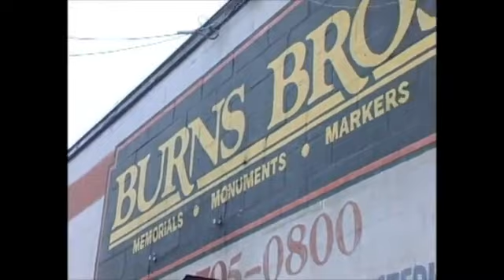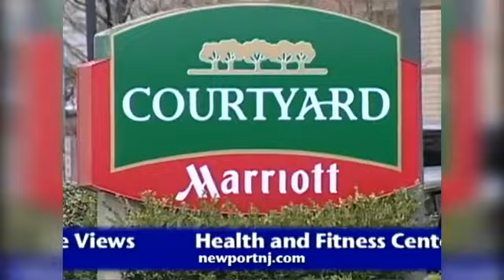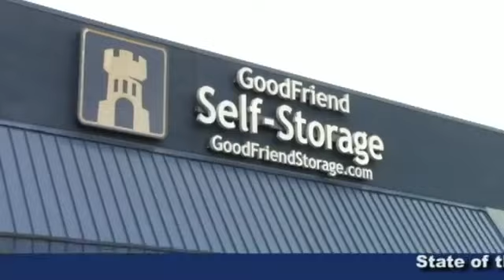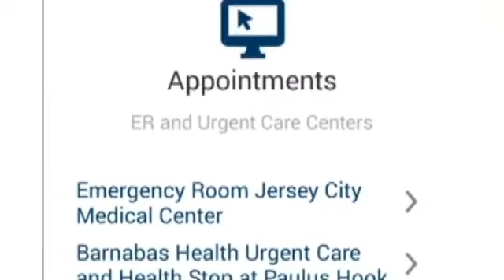Hudson County View Live and Uncut Episode 9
Episode 9 from the studio discussing the fallout from the Hoboken budget, the new Bayonne BOE superintendent, Airbnb controversy in Jersey City and more.